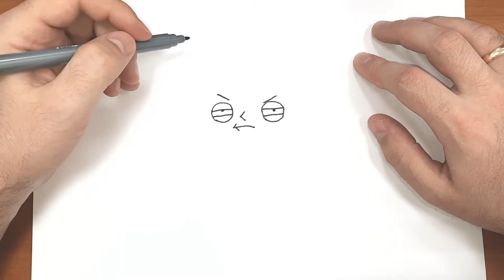HOW TO DRAW STEWARD STEWIE GRIFFIN | КАК НАРИСОВАТЬ СТИВИ ГРИФФИНА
Hello everyone! In this video I will be drawing Stewie Griffin. He is a phenomenally gifted one year old, the son of Lois and Peter Family Guy.